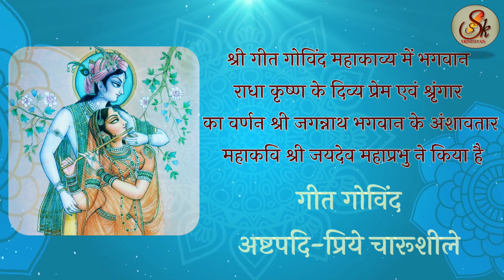Priye Charusheele । प्रिय चारुशीले। Geet Govindam astpadi-19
गीत गोविंद । प्रिये चारूशीले । Geet Govind । Priye Charusheele ।

प्रिये ! चारुशीले ! प्रिये !चारुशीले !
मुञ्च मयि मानम् अ निदानम् सपदि मदनानलो दहति मम मानसम् ।
देहि मुख कमल मधु पानम्
वदसि यदि किङ्चिदपि दन्त रुचि कौमुदी हरति दर तिमिरम् अति घोरम् ।
स्फुरदधर सीधवे तव वदन चन्द्रमा रोचयतु लोचन चकोरम् ॥

प्रिये ! चारुशीले ! प्रिये !चारुशीले ! ॥ -1-

सत्यमेवासि यदि सुदति मयि कोपिनी देहि खर नख शर घातम् ।
घटय भुज बन्धनम् जनय रद खण्डनम् येन वा भवति सुख जातम् ॥ –2-

त्वमसि मम जीवनम् त्वमसि मम भूषणम् त्वमसि भव जलधिरत्नम् ।
भवतु भवतीह मयि सततम् अनुरोधिनि तत्र मम हृदयम्  अति यत्नम् ॥ –3-

नील नलिन आभमपि तन्वि तव लोचनम् धारयति कोकनद रूपम् ।
कुसुम शर बाण भावेन यदि रञ्जयति कृष्णम् इदम् एतत् अनुरूपम् ॥ –4-

स्फुरतु कुचकुम्भयोः उपरि मणि मञ्जरी रञ्जयतु तव हृदय देशम् |
रसतु रशना अपि तव घन जघन मण्डले घोषयतु मन्मथ निदेशम् |॥–5-

स्थल कमल गञ्जनम् मम हृदय रञ्जनम् जनित रति रङ्ग पर भागम् ।
भण मसृण वाणि करवाणि चरण द्वयम्  सरस लसत् अलक्तक रागम् ॥ –6-

स्मर गरल खण्डनम् मम शिरसि मण्डनम् देहि पद पल्लवम्  उदारम् ।
ज्वलति मयि दारुणो मदन कदनानलो हरतु तदुपाहित विकारम् ॥ –7-

इति चटुल चाटु पटु चारु मुर वैरिणः राधिकाम् अधि वचन जातम् ।
जयति जयदेव कवि भारती भूषितम् मानिनी जन जनित अति शातम् ॥ –8-